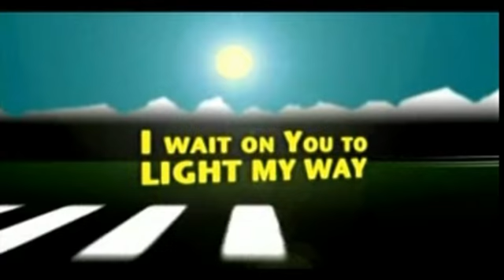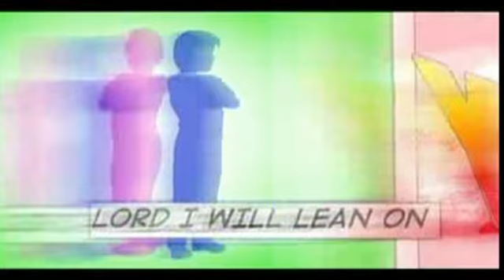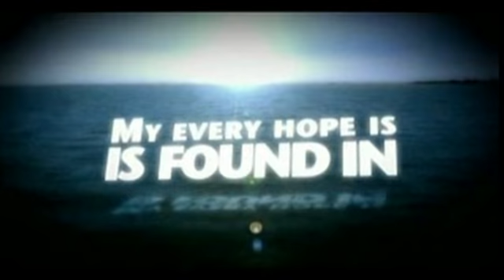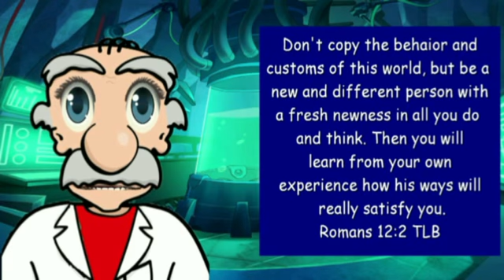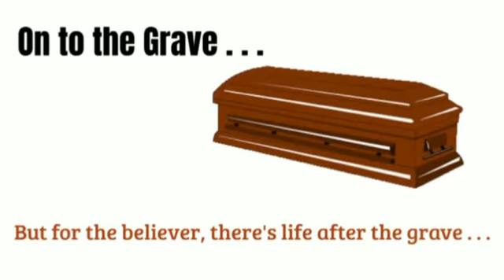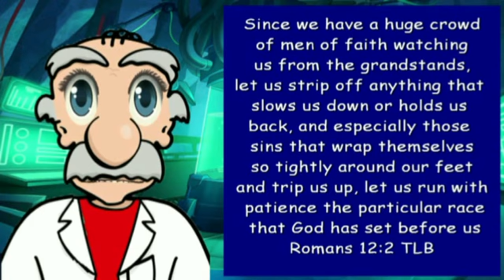Professor Whoopie's Kids Bible Stories Sinbusters 2 Change is good Week 10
This week's lesson is, "Change is Good".  If we are going to follow Jesus, than  we need to change to be like him.  So, change is good. The bible tells us that we are changing everyday to be more like Jesus, which our our goal. So, join us today and see how change is good in your life!